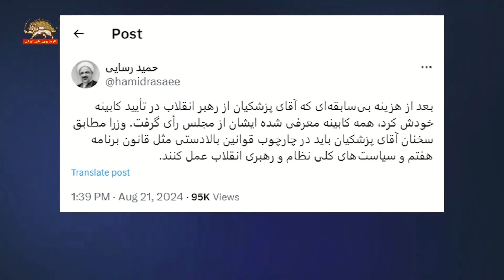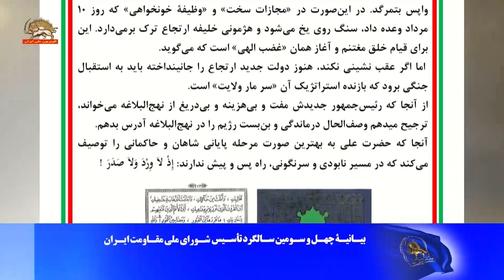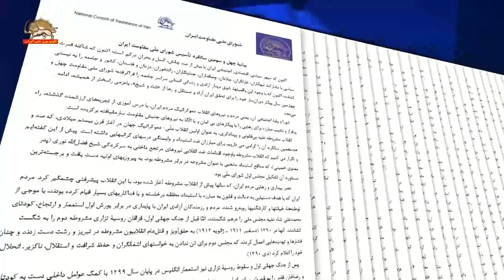بیانیهٔ چهل و سومین سالگرد تأسیس شورای ملّی مقاومت ایران ـ قسمت اول کلیپ ۲ ۹ مهر ۱۴۰۳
بیانیهٔ چهل و سومین سالگرد تأسیس شورای ملّی مقاومت ایران ـ قسمت اول - کلیپ ۲